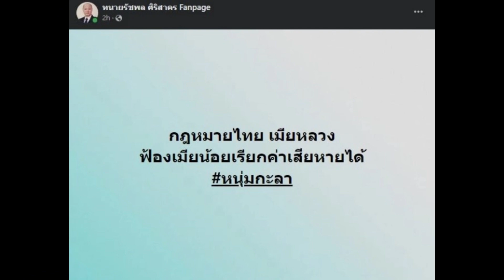"ทนายรัชพล" เปิดกฎหมาย หลายคนไม่เคยรู้ งานนี้ เมียน้อย อาจโดนอ่วม...